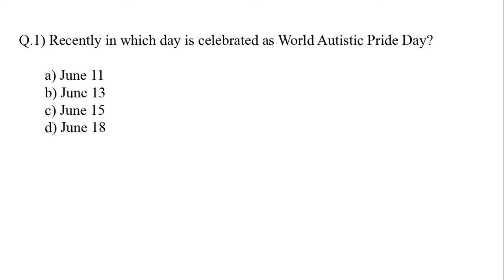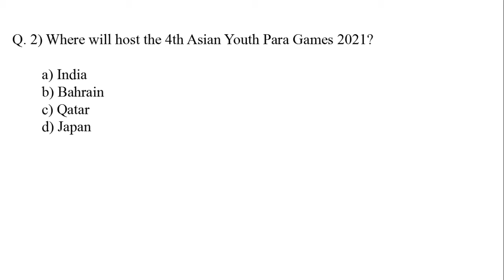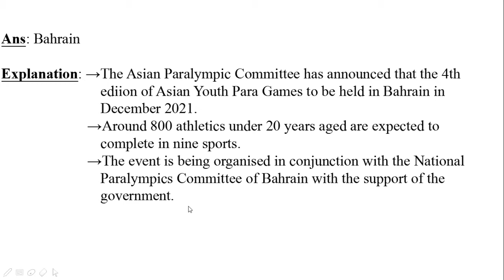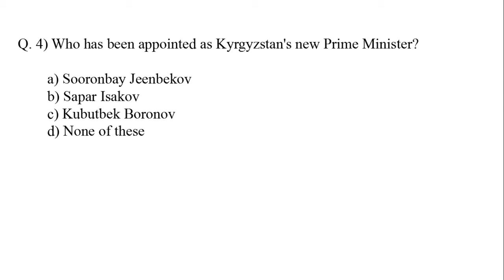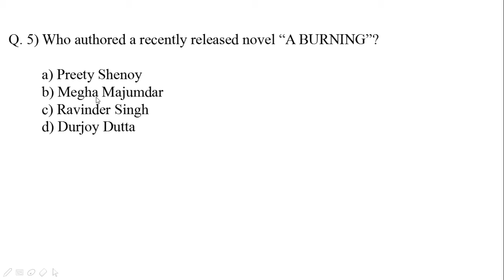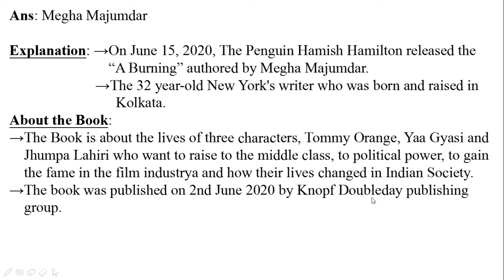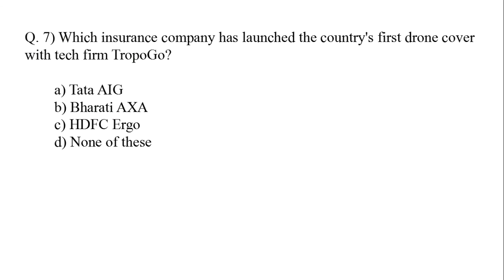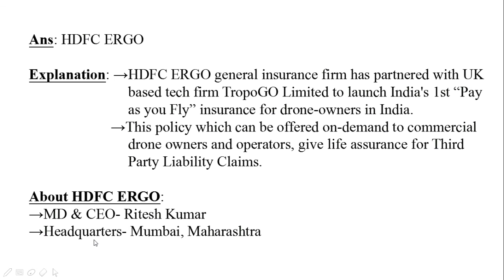Daily Current Affairs-69 | 20 June 2020 Current Affairs | Current Affairs in Hindi | Daily CA